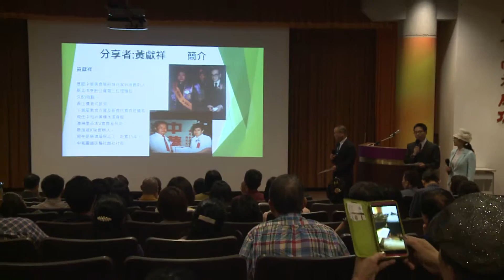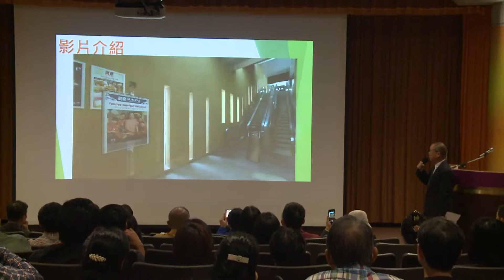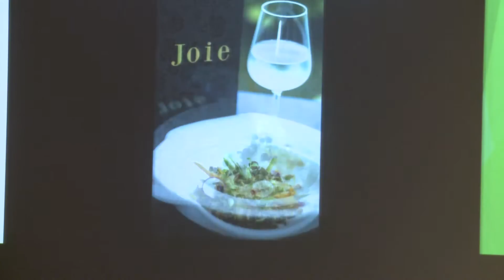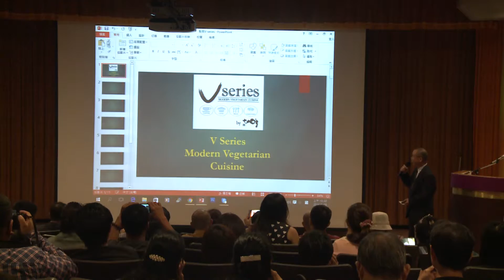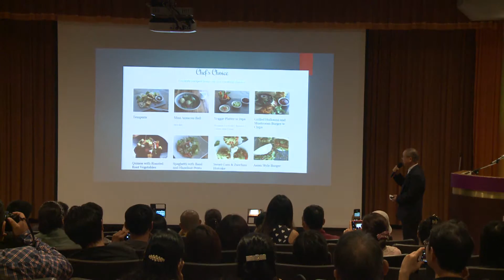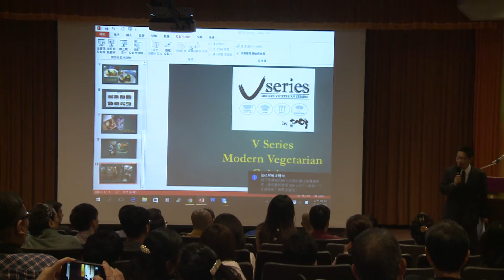澳洲及新加坡蔬食產業發產現況~喜悅蔬食花園總裁黃獻祥